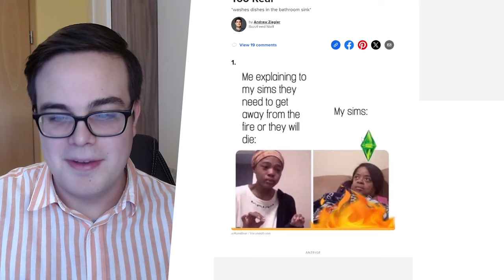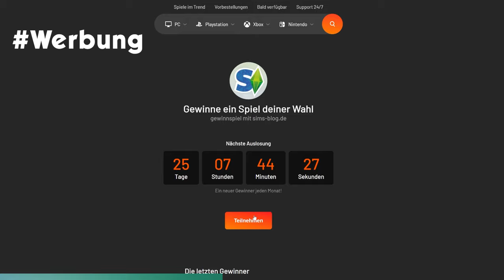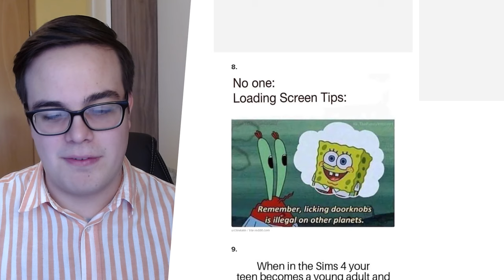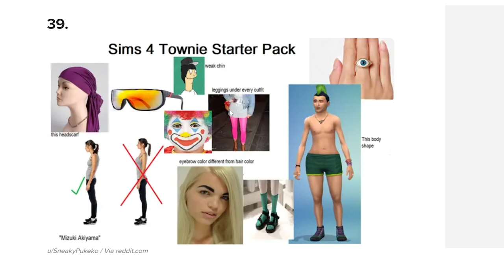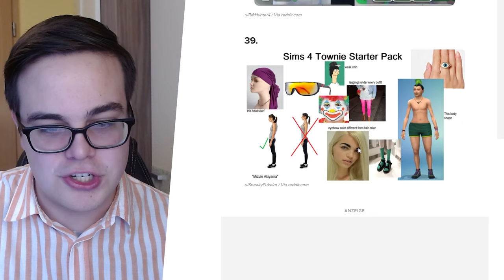Simlischer LACHFLASH: ich reagiere auf die LUSTIGSTEN Sims-Memes!😂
Eigentlich ist es bei der Bekanntheit von den Sims fast keine Überraschung, aber auch zu unserer Lieblingssimulation gibt es viele lustige Memes!

▶ zum Gewinnspiel bei Instant Gaming